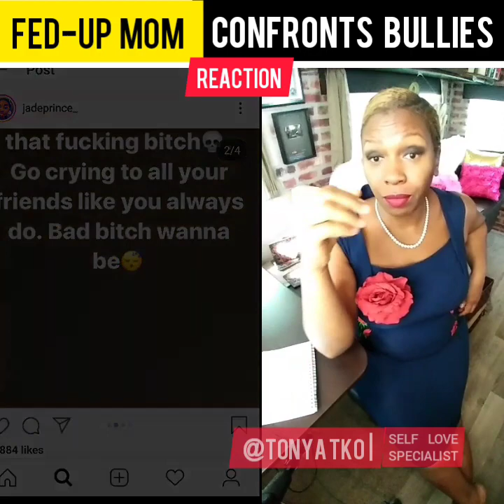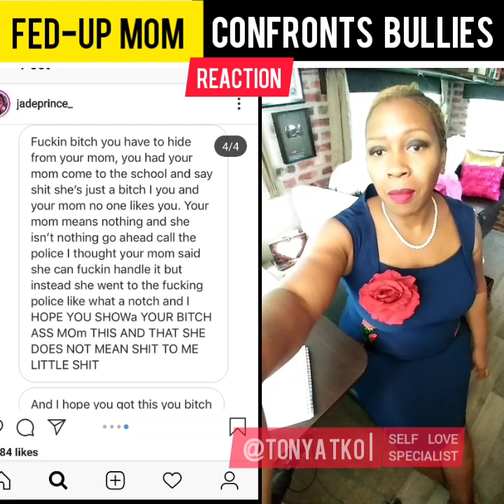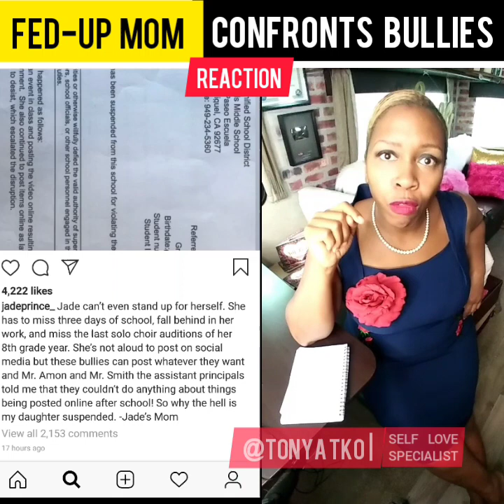Black Mom Confront Male Bullies in Daughter's Classroom | @TonyaTko Reacts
Fed-up mother confronts a group of male bullies in her daughter's 8th Grade Classroom at Niguel Hills Middle School

Follow me everywhere!